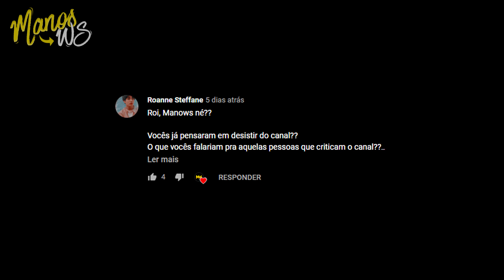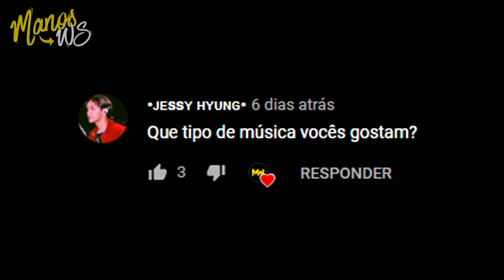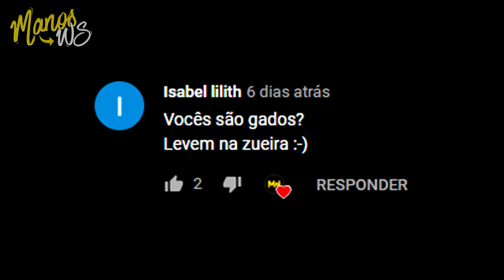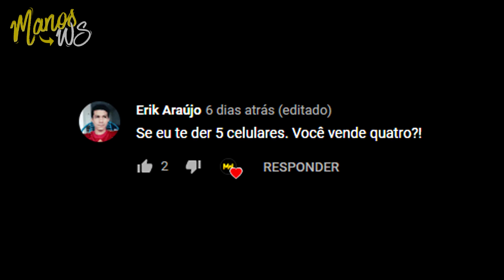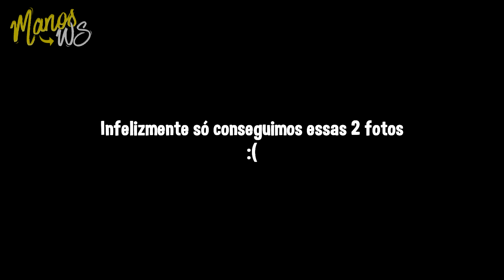O QUE ACONTECEU COM O MEME "NÃO SEI"? - VEJA COMO ESTÁ O BÊBADO DO NÃO SEI HOJE EM DIA!!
Você se lembra do meme do bêbado do "não sei"? a muitos anos atrás ele viralizou aqui na internet, após dar uma entrevista aonde ele diz basicamente "Não sei" pra tudo! Enfim muitos anos já se passaram desde o surgimento do meme, e muitas pessoas querem saber o que de fato aconteceu com ele, e é exatamente isso que a gente veio te mostrar nesse vídeo!